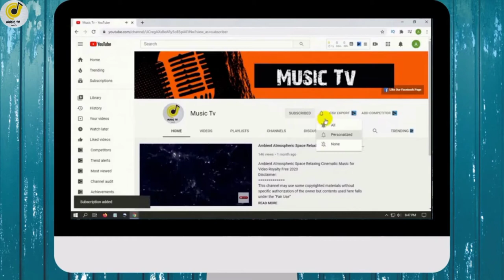Epic |Motivational Inspiring-Cinematic Music Video |Music Tv Production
Titel: Epic Motivational Inspiring Cinematic Music Video

This Music is Made By Me So.❤

Background Music,
Instrumental Music,
Audiojungle,
Videohive,
Envato,
WavebeatsMusic,
music for 4k videos,
music for 4k nature videos,
music for timelapse videos,
music for photography videos
music for slideshows,
music for weddings,

Powerful motivational music for video
motivational cinematic music for videos
motivational stock music
motivational orchestral stock music
inspiring and motivational music
motivation and motivating background music for video

2020 Beautiful Motivational Cinematic Background Music
2020 emotional uplifting motivational music for video
2020 motivational background music
2020 cinematic stock music
2020 inspiring cinematic stock music
2020 cinematic stock music
2020 cinematic uplifting stock music
2020 trailer stock music
2020 cinematic trailer stock music
2020 cinematic inspiring stock music
2020 uplifting cinematic stock music
2020 blockbuster stock music
2020 orchestral stock music